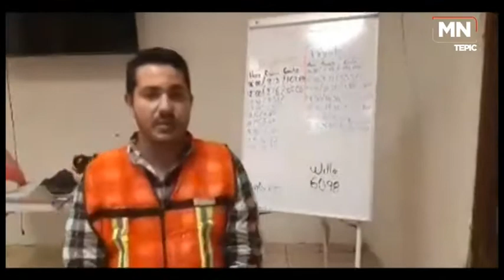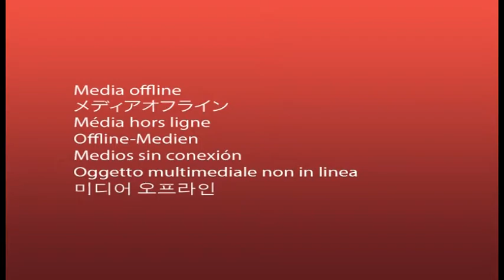"PAMELA" REBASA INUNDACIONES DE "WILLA" EN ZONA NORTE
a 3 años de superar las pérdidas totales de un fenómeno que nuevamente lo pierden todo